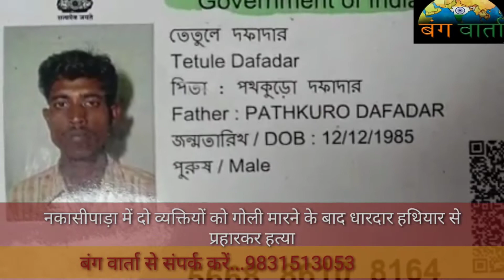नकासीपाड़ा में दो व्यक्तियों को गोली मारने के बाद धारदार हथियार से प्रहारकर हत्या